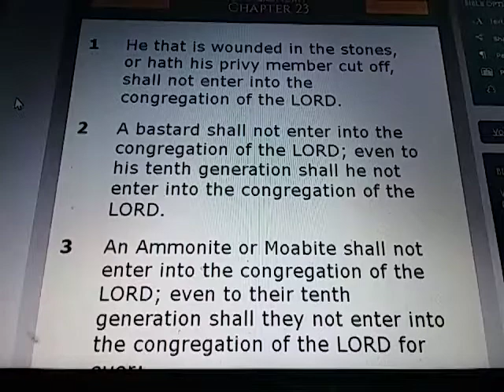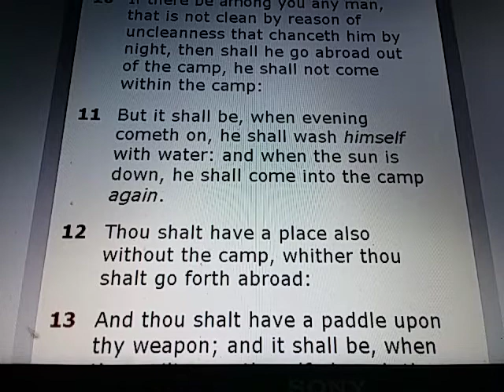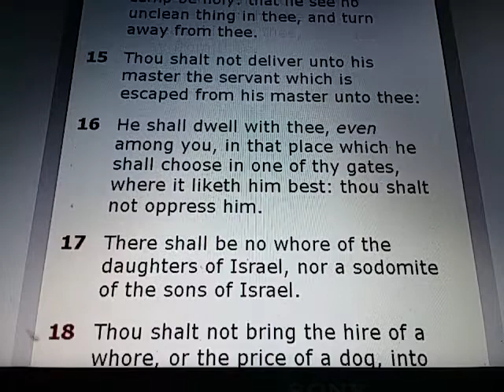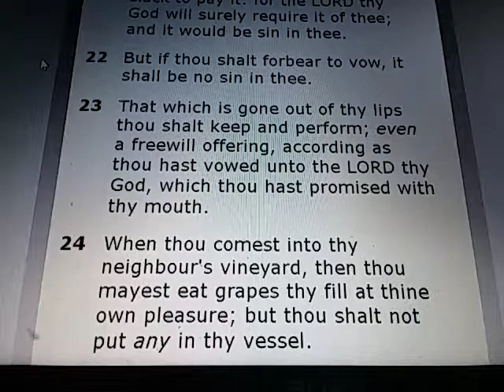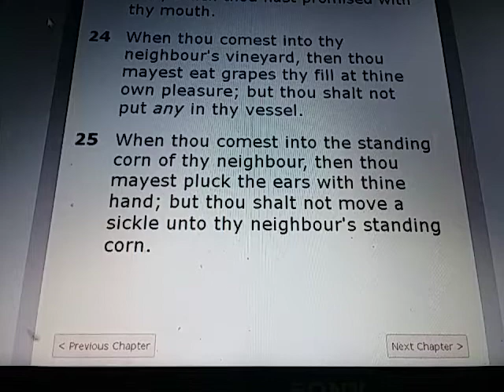DEUTERONOMY Chapter 23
DEUTERONOMY 23:

1) He that is wounded in the stones, or hath his privy member cut off, shall not enter into the congregation of the LORD.

2) A bastard shall not enter into the congregation of the LORD; even to his tenth generation shall he not enter into the congregation of the LORD.

3) An Ammonite or Moabite shall not enter into the congregation of the LORD; even to their tenth generation shall they not enter into the congregation of the LORD for ever:

4) Because they met you not with bread and with water in the way, when ye came forth out of Egypt; and because they hired against thee Balaam the son of Beor of Pethor of Mesopotamia, to curse thee.

5) Nevertheless the LORD thy God would not hearken unto Balaam; but the LORD thy God turned the curse into a blessing unto thee, because the LORD thy God loved thee.

6) Thou shalt not seek their peace nor their prosperity all thy days for ever.

7) Thou shalt not abhor an Edomite; for he is thy brother: thou shalt not abhor an Egyptian; because thou wast a stranger in his land.

8) The children that are begotten of them shall enter into the congregation of the LORD in their third generation.

9) When the host goeth forth against thine enemies, then keep thee from every wicked thing.

10) If there be among you any man, that is not clean by reason of uncleanness that chanceth him by night, then shall he go abroad out of the camp, he shall not come within the camp:

11) But it shall be, when evening cometh on, he shall wash himself with water: and when the sun is down, he shall come into the camp again.

12) Thou shalt have a place also without the camp, whither thou shalt go forth abroad:

13) And thou shalt have a paddle upon thy weapon; and it shall be, when thou wilt ease thyself abroad, thou shalt dig therewith, and shalt turn back and cover that which cometh from thee:

14) For the LORD thy God walketh in the midst of thy camp, to deliver thee, and to give up thine enemies before thee; therefore shall thy camp be holy: that he see no unclean thing in thee, and turn away from thee.

15) Thou shalt not deliver unto his master the servant which is escaped from his master unto thee:

16) He shall dwell with thee, even among you, in that place which he shall choose in one of thy gates, where it liketh him best: thou shalt not oppress him.

17) There shall be no whore of the daughters of Israel, nor a sodomite of the sons of Israel.

18) Thou shalt not bring the hire of a whore, or the price of a dog, into the house of the LORD thy God for any vow: for even both these are abomination unto the LORD thy God.

19) Thou shalt not lend upon usury to thy brother; usury of money, usury of victuals, usury of any thing that is lent upon usury:

20) Unto a stranger thou mayest lend upon usury; but unto thy brother thou shalt not lend upon usury: that the LORD thy God may bless thee in all that thou settest thine hand to in the land whither thou goest to possess it.

21) When thou shalt vow a vow unto the LORD thy God, thou shalt not slack to pay it: for the LORD thy God will surely require it of thee; and it would be sin in thee.

22) But if thou shalt forbear to vow, it shall be no sin in thee.

23) That which is gone out of thy lips thou shalt keep and perform; even a freewill offering, according as thou hast vowed unto the LORD thy God, which thou hast promised with thy mouth.

24) When thou comest into thy neighbour's vineyard, then thou mayest eat grapes thy fill at thine own pleasure; but thou shalt not put any in thy vessel.

25) When thou comest into the standing corn of thy neighbour, then thou mayest pluck the ears with thine hand; but thou shalt not move a sickle unto thy neighbour's standing corn.